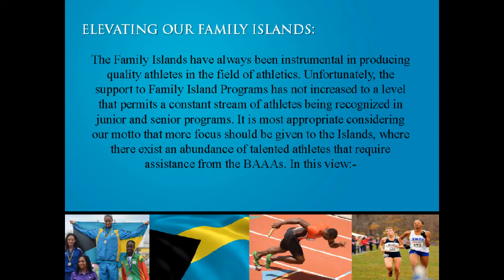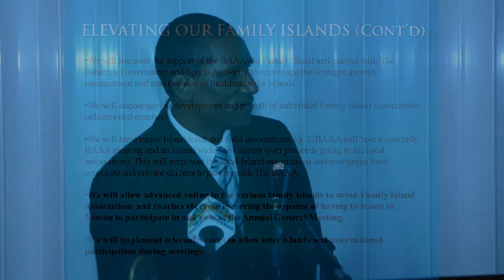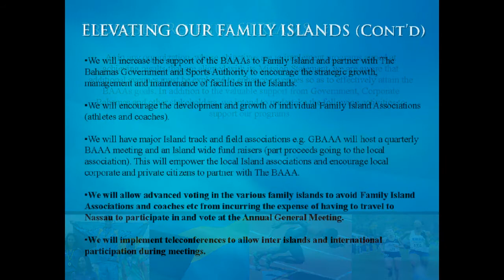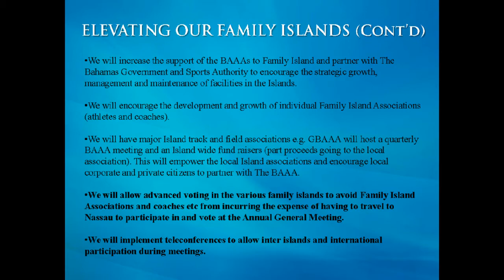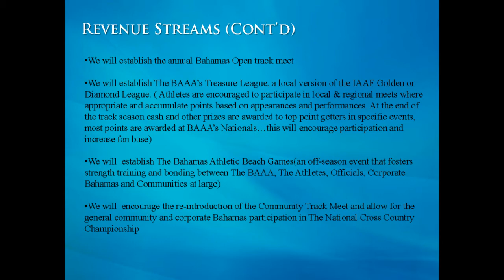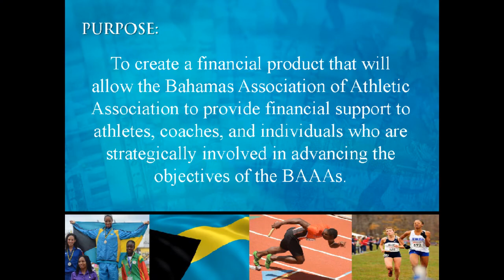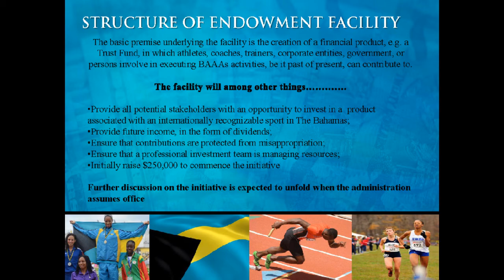Carl Oliver for General Secretary.